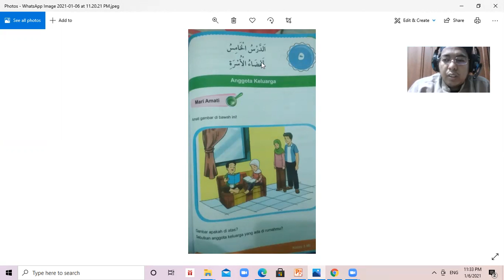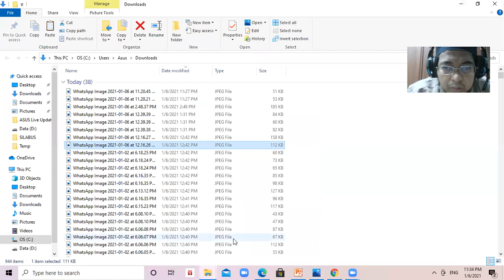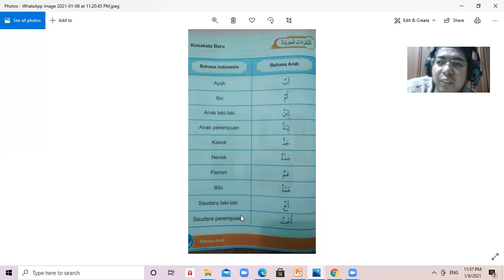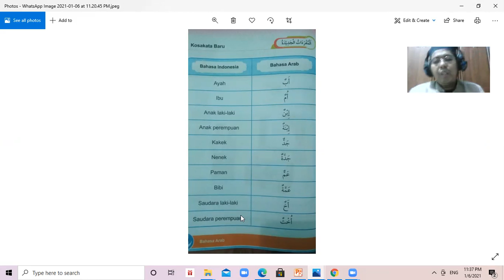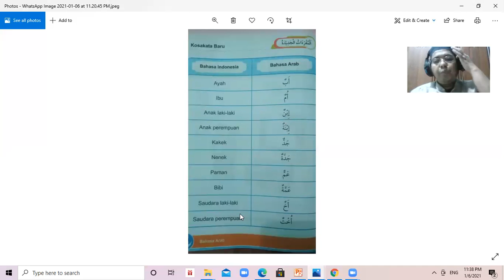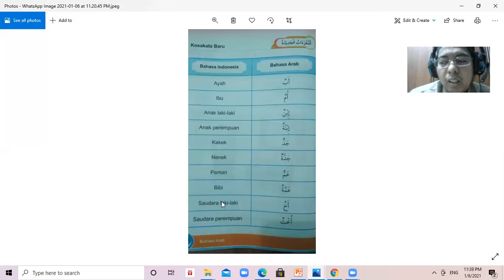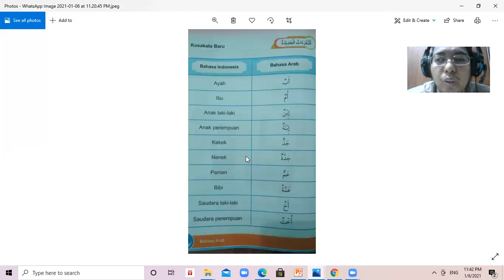A'dooul Usroh (anggota keluarga) bahasa Arab kelas 3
Materi kelima semester genap bahasa Arab kelas 3 yaitu A'dhooul Usroti (Anggota Keluarga)